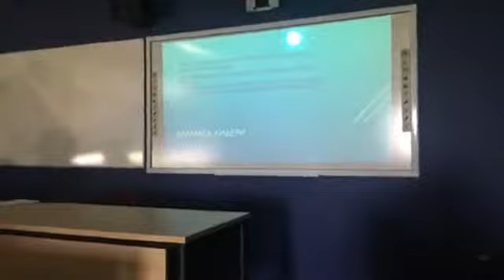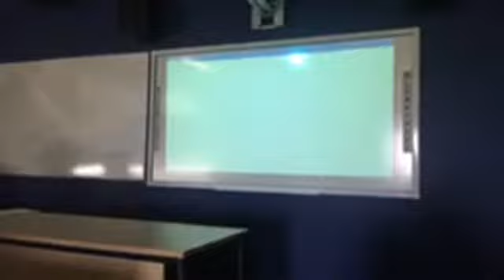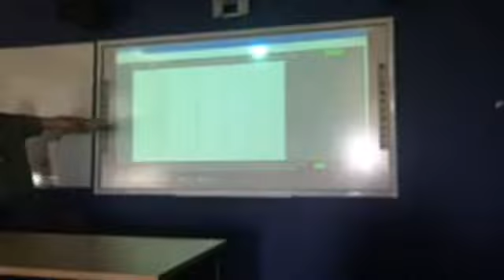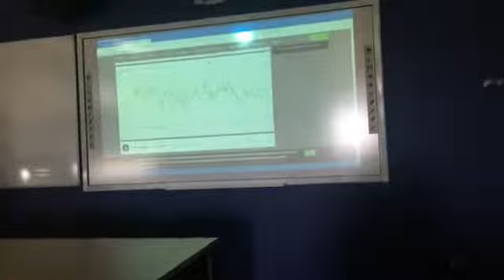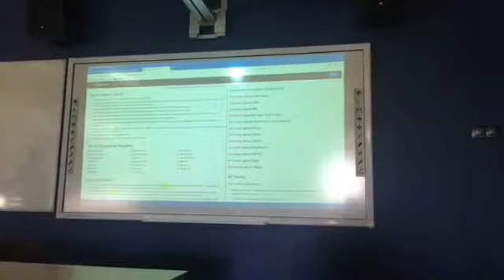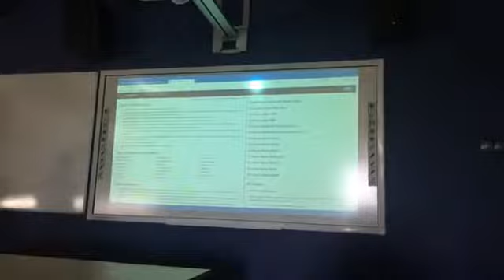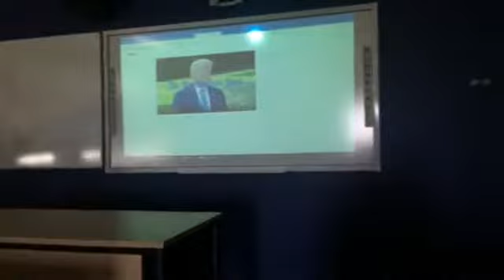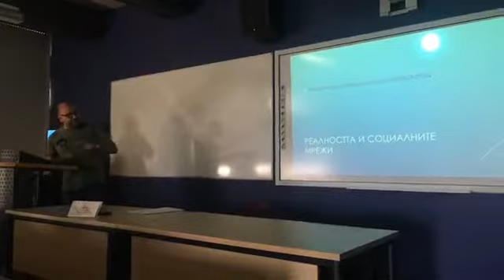Hristo Panchugov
гл. ас. д-р Христо Панчугов, НБУ, „Харизматичното лидерство и социалните мрежи. Тръмп и Борисов“